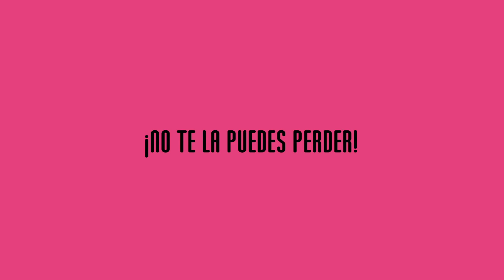Filuni cada día un poco más cerca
Seguimos invitando a estudiantes, estudiosos y objetos de estudio todos por igual a la Feria Internacional del Libro de los Universitarios Filuni2019 que en esta emisión convoca especialmente a moneros, mangacas, ilustradores y fanáticos del comic, así como a bibliotecarios y flaneurs culturales. Con más de 250 actividades, hay algo para todos en el universo de la universidad.